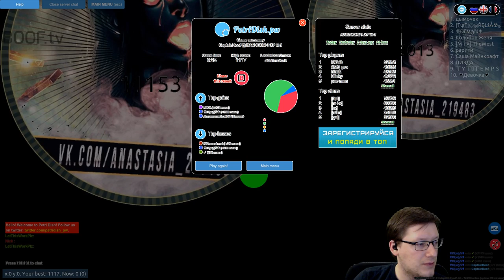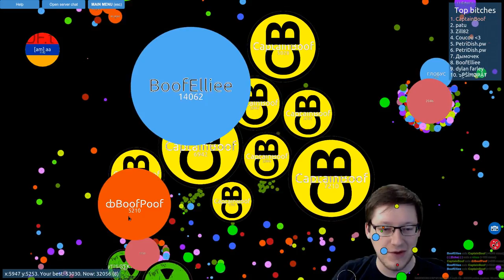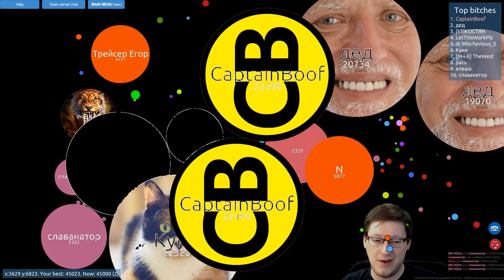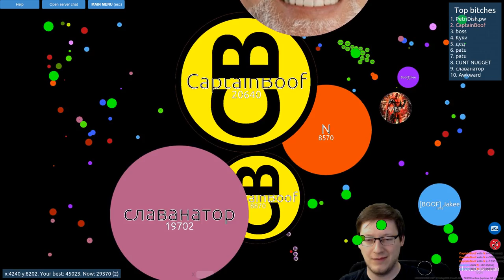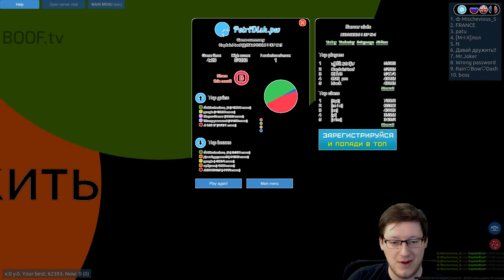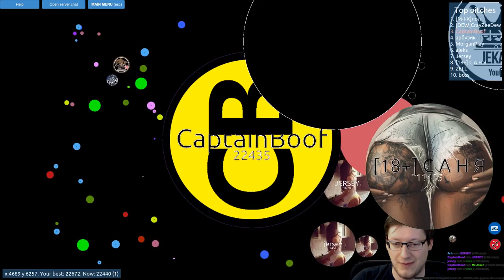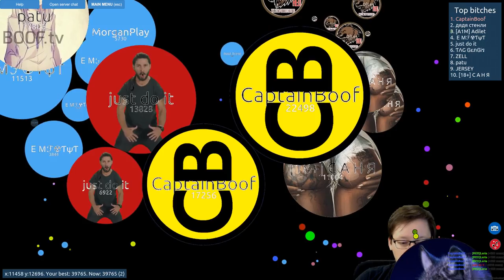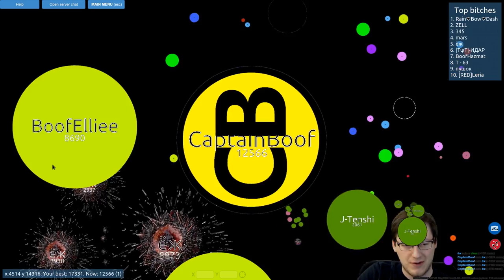Captain Boof plays: PetriDish.pw (Agar.io clone) hardcore experimental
PetriDish.pw is a free online multiplayer game that is a clone of Agar.io but with additional game modes and features. This hardcore experimental mode has larger food pieces, food viruses, and normal viruses that slide instead of splitting. A truly great game that teaches things like teamwork, the necessity of aggression, non-verbal communication, and the utilization of the resources that are available to you. 10/10 will play again.